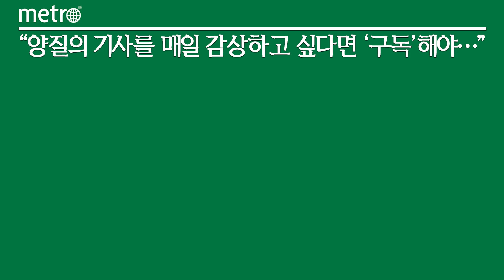[메트로신문] 한국NFT콘텐츠협회 김형주 이사 인터뷰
NFT(Non-Fungible Token, 대체불가토큰)는 모르는 사람도 낯설지 않은 용어다. 수많은 매체와 뉴스에서 하루에 많게는 여러 번 수백억 원이 거래됐다는 등의 소식을 접하게 되면 NFT가 뭔지 궁금증이 들게 된다. 사전적 용어로 NFT는 대체 불가능한 토큰이다. 풀어서 이야기하면 교환과 복제가 불가능하여 저마다 고유성과 희소성을 갖는 블록체인 기반의 토큰인 것이다. 따라서 NFT는 영상, 그림, 음악 등의 디지털 파일에 복제 및 위조가 불가능한 암호를 증명서 형태로 만들 수 있기 때문에 '신종 디지털 자산'으로 주목받고 있다.국내외 기업할 것 없이 NFT 도입과 발행 준비에 박차를 가하고 있는 이 시기에 한국NFT콘텐츠협회 김형주 이사장을 만나 NFT 시장과 미래에 대해 인터뷰를 가졌다.

-협회 소개와 지금까지 한 활동들은 무엇이 있나.

"한국NFT콘텐츠협회는 2022년 1월 달에 설립했다. 수많은 NFT 관련 업체들이 협회를 통해서 여러 가지 NFT 관련된 정책과 산업 발전의 모델을 만들어가기 위해 창립되었다.

협회 활동을 크게 보면 두 세가지로 얘기할 수 있는데, 첫째는 새로운 정부가 디지털 기본법을 비롯해서 NFT와 관련된 정책을 만들어 갈 때 이해를 반영하는 창고 역할을 하고 법 제도적 개선의 역할이다. 두 번째는 콘텐츠 진흥과 같은 정부기관과 협력해서 실제로 NFT 산업 활성화를 위한 연구 과제라든지, 기본 데이터라든지 산업 통계들을 함께 만들어가는 그런 부분이 있을 것 같다.그 다음 영역은 시장의 활성화와 산업발전을 위해서 NFT 생태계를 만들어가는 것이다. 콘텐츠 사업자들도 NFT에 많은 관심을 가지고 있지만 여전히 NFT가 뭔지를 잘 모르고, 어떻게 자기 사업에 활용할지를 모르는 부분이기 때문에 교육과 홍보가 더 필요할 것 같다."

-NFT를 일반인의 관점에서 쉽게 설명 해주길 부탁드린다.

"차를 하나 사고 싶다 그러면 엔진을 보고 사는 세상이 아니다. 소비자들은 브랜드와 디자인을 보고 산다. 엔진은 블록체인이다. 블록체인이 발전하면서 이런 메커니즘을 만들어 놨다.소위 중앙통제가 아니라 탈 통제화된 금융 체제 속에서 서로 간에 재화나 자산을 주고받을 수 있는 시대가 왔다. 즉, NFT라고 하는 건 몇 개만 불가역적으로 자기네들끼리 주고받을 수 있는 코인을 만들었다.소수의 가치만 혹은 나만 갖고 싶어하는 욕망들이 NFT라는 사업을 만들었다는 것이다. '한정판' 그렇게 이해하면 될 것 같다."

-NFT는 미래에 어떻게 활용될 것 같은가. 또 그렇게 생각하는 이유가 궁금하다.

"사실 미래의 NFT가 어떻게 변화할지는 아무도 모른다. 왜냐하면 너무 많은 영역과 연계돼 있다. 그러니까 영역끼리 서로 거래할 수 있는 잘라 팔기의 자산시대가 왔다.

내가 건물을 하나 사고 싶어도 1000억이라면 못 산다. 이제는 1억만 있어도 1000명과 함께 건물을 살 수 있다. 활용할 수 있는 영역이 무궁무진하기 때문에 예측하기 힘들다."

-그렇다면 이 예측할 수 없는 NFT 시장에서 협회의 계획이 궁금하다.

"지금 현재 가산자산 시장이 출렁거리고 있는데, NFT생태계의 안정적인 육성과 투자자들을 보호하기 위해서 정부와 함께 실체적으로 안정적인 제도화를 하는 것이 급선무이다.

또, ▲다양한 NFT 프로젝트 심사 ▲스타트업 집단에게 투자 유도 ▲공동투자로 수익 나눔을 통해 정말 안정적인 NFT가 될 수 있도록 기술적으로 보호해주고 인증해주는 그런 영역까지 갈 수 있으면 좋겠다는 생각이다."